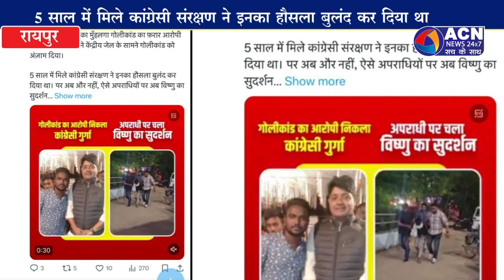भाजपा महामंत्री संजय श्रीवास्तव ने रायपुर गोली कांड को लेकर कांग्रेस पर साधा निशाना